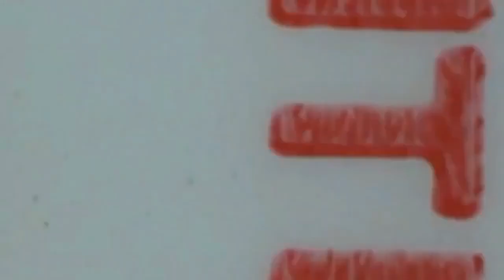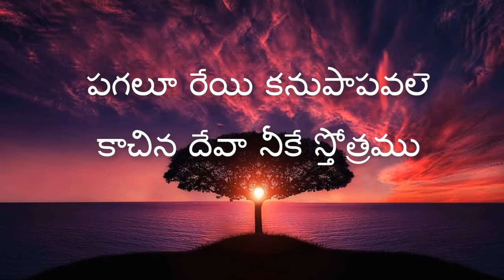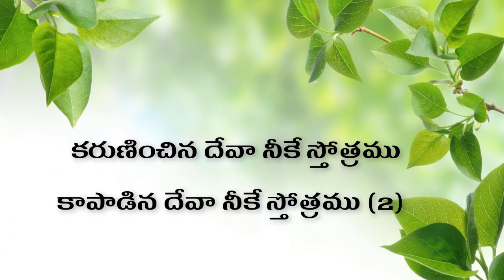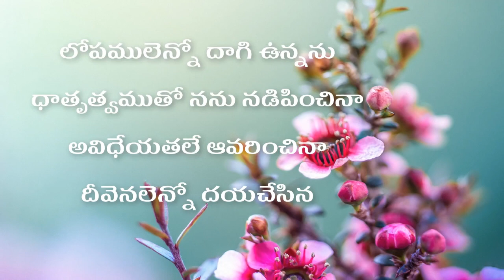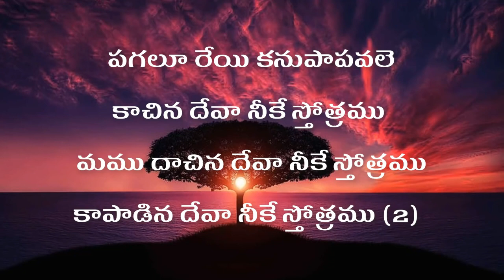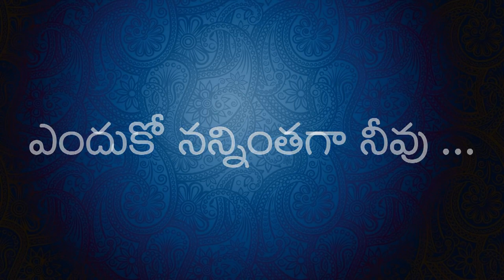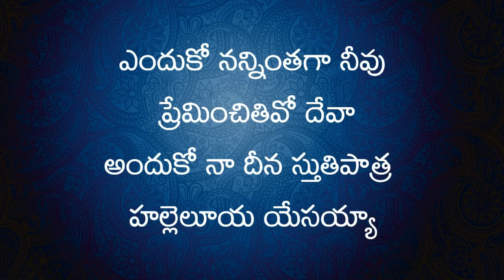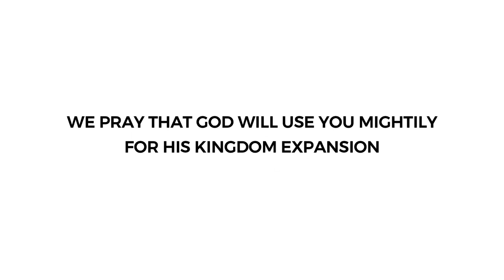Faith city church -- sunday service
Faith city church telugu service